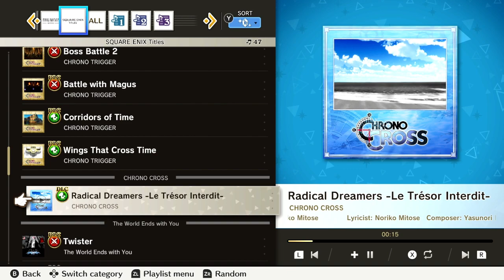Theatrhythm: Final Bar Line (Part 17 [DLC Packs 6+7])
INJECT THE CHRONO NOSTALGIA DIRECTLY INTO MY VEINS.